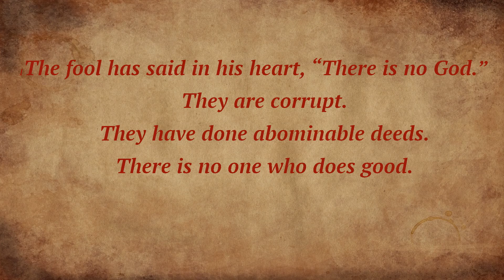Psalm14 For the Chief Musician. By David. (male narrator with music)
Psalm 14
For the Chief Musician. By David.
1The fool has said in his heart, “There is no God.”
    They are corrupt.
    They have done abominable deeds.
    There is no one who does good.
2 Yahweh looked down from heaven on the children of men,
    to see if there were any who understood,
    who sought after God.
3 They have all gone aside.
    They have together become corrupt.
    There is no one who does good, no, not one.
4 Have all the workers of iniquity no knowledge,
    who eat up my people as they eat bread,
    and don’t call on Yahweh?
5 There they were in great fear,
    for God is in the generation of the righteous.
6 You frustrate the plan of the poor,
    because Yahweh is his refuge.
7 Oh that the salvation of Israel would come out of Zion!
    When Yahweh restores the fortunes of his people,
    then Jacob shall rejoice, and Israel shall be glad.
~World English Bible Version

Song: 432 Hz Music Meditative Ambient - Warm Synth Pad